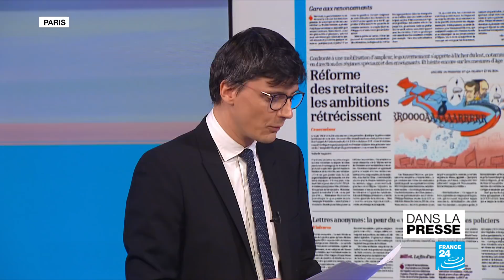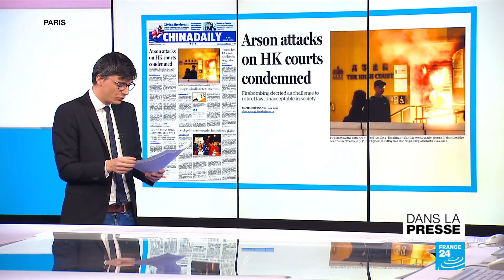Réforme des retraites : "l'oubli" de Jean-Paul Delevoye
À la une de la presse ce lundi matin, le semaine cruciale du gouvernement français en pleine mobilisation contre la réforme des retraites, une nouvelle journée de moblisation à Hong Kong et un procès historique en Algérie.